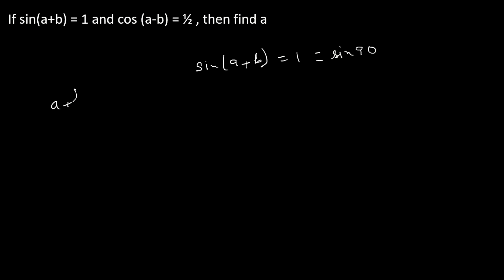If sin(a+b) = 1 and cos (a-b) = ½ , then find a .